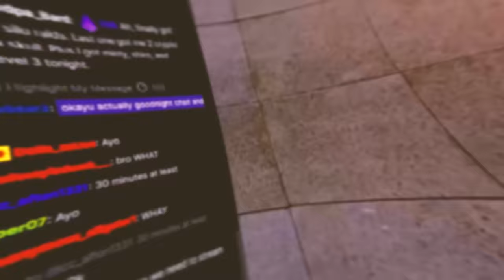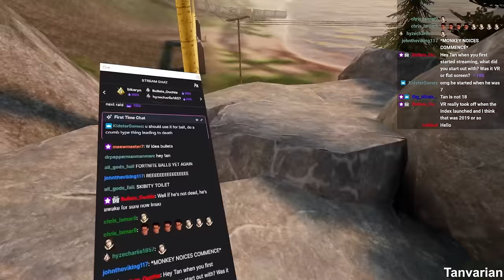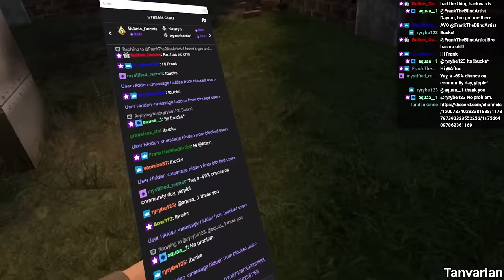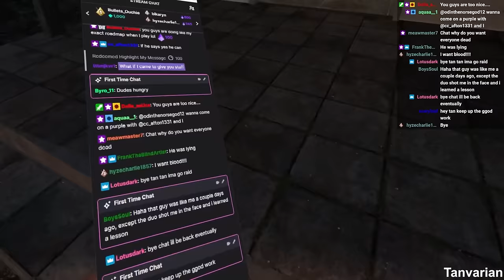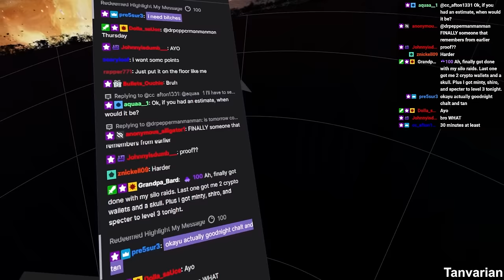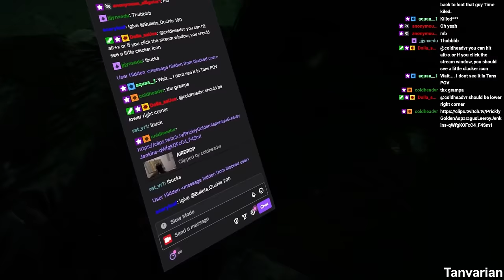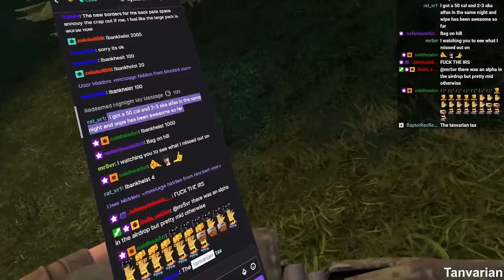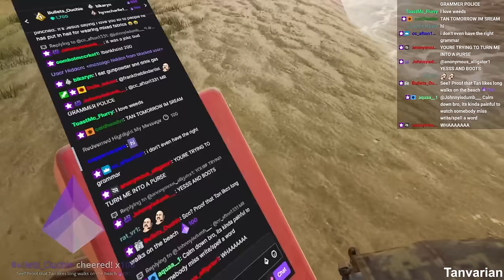This Duo DESTROYED Lobbies | Hardcore Ghosts of Tabor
@TimelessVRyt  joins us today!

Editor:  @melki2652

:CHAPTERS:
00:00 Gearing Up
01:54 We're good at THIS
12:41 No stopping this train
34:51 Doing TOO much
01:04:38 To be continued